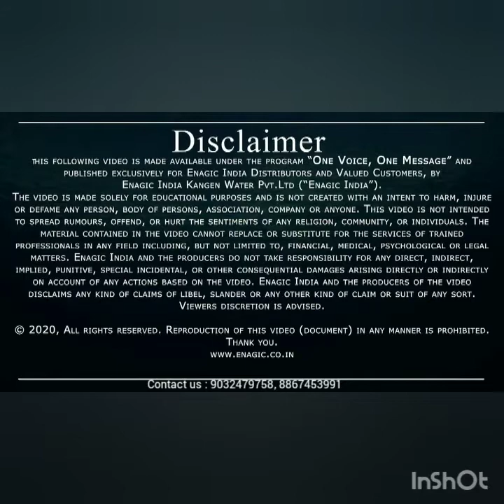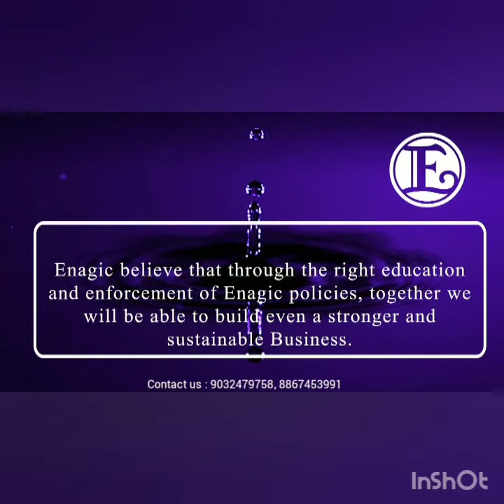Enagic kangen by Sudesh Malik